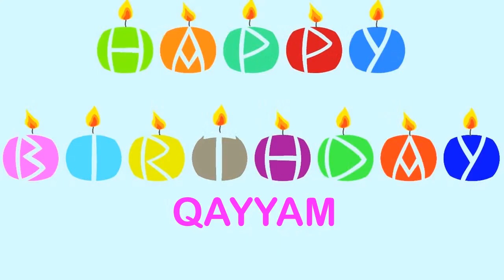Qayyam Wishes & mensajes Happy Birthday